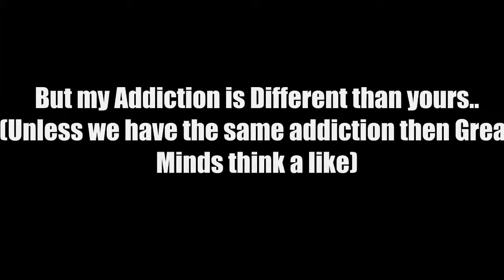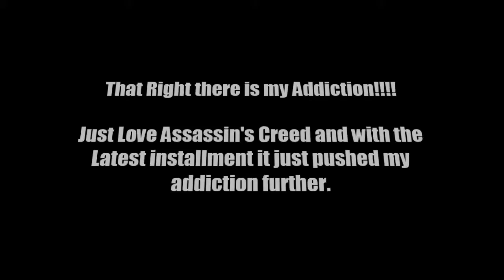Addiction You Say???? I say Nah, just a Passion :D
I've been dealing with positive and negative feedback lately. I understand I'm addicted to Assassin's Creed and no I don't think it's a problem. Yes I have tattoos of just the Symbol itself and the Symbol with the Skull in the middle (All about the AC4), yes I thought about those tattoos and no i'm not ashamed of them. So judge if you must.

But Thank you for Supporting this Channel and checking out the Videos! ^_^